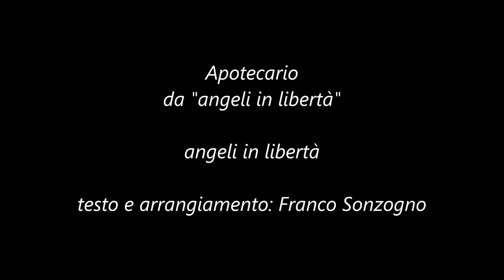u181 angeli in libertà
Apotecario
da "angeli in libertà"